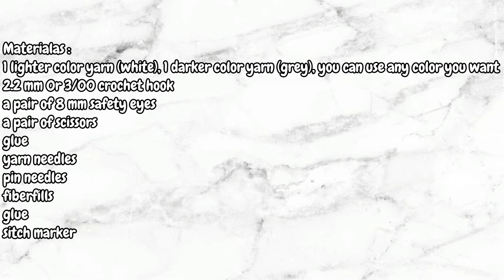CUTE AMIGURUMI | PANDA | AMIGURUMI CROCHET TUTORIAL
AMIGURUMI PANDA CROCHET TUTORIAL

Abbreviations:
ch: chain
mr: magic ring
sc : single crochet
inc : increase
dec : decrease
ss : slip stitch
f/o : fasten off

*This is my own pattern. You may sell the finished items in limited amount and credit odinka wisanindhi / kasha craft as the pattern designer.